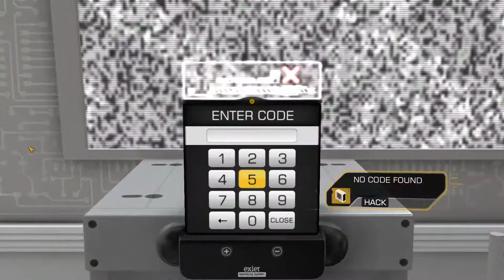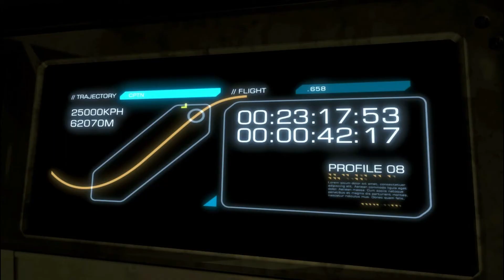[58] Let's Play Deus Ex Human Revolution Director's Cut (Pacifist) - Boss: The Snake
Here come the boss. AAAANNNND he's dead.

This is a Pacifist Run, which means I will not kill any single enemy throughout the game (unless it is necessary).

Computer Specs:
CPU: AMD FX6300 6-Core 3.5GHz
MB: Gigabyte 78LMT-USB3
RAM: Crucial 2x4GB DDR3-1600
VGA: MSI R9-270 GAMING 2GB
HDD: WD Blue 1TB 7200 RPM
SSD: Samsung 840 EVO 120GB
Power: EVGA 600B 600W
Case: Cooler Master N200